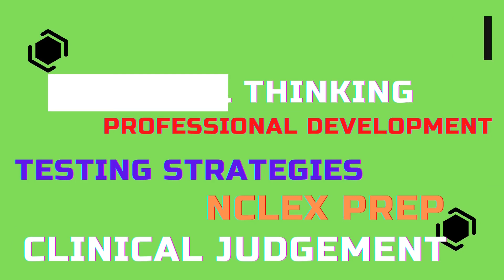5 Habits to AVOID to Pass the NCLEX on Your First Try: Tips and Strategies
@TomyFutureRN Welcome to our video on how to pass the NCLEX on your first try! In this video, we discuss 5 common habits that can hinder your success on the NCLEX and provide tips and strategies on how to avoid them.

Passing the NCLEX on your first try is a critical step towards achieving your dream of becoming a licensed nurse. However, many test-takers struggle to pass the exam due to common habits and mistakes that can negatively impact their performance.

Our video provides practical advice and strategies on how to avoid these common mistakes and develop habits that can help you succeed on the NCLEX. We cover a wide range of topics, including effective study habits, time management skills, stress management techniques, and test-taking strategies.

By the end of this video, you will have gained a deeper understanding of the habits to avoid and the strategies to adopt to pass the NCLEX on your first try. We believe that with the right mindset and preparation, you can achieve success on this important exam.

Join us on this journey to developing the right habits and strategies to pass the NCLEX on your first try. Let's get started!